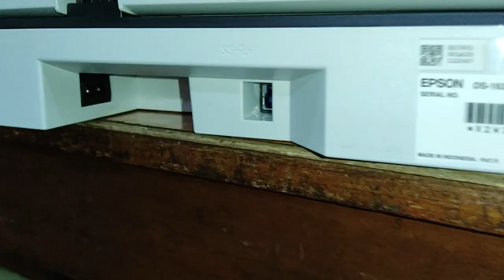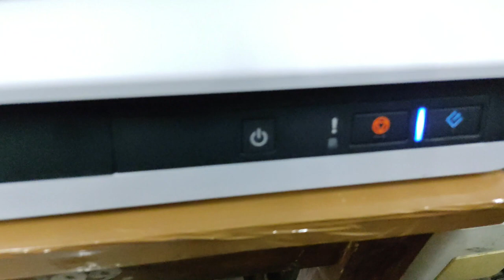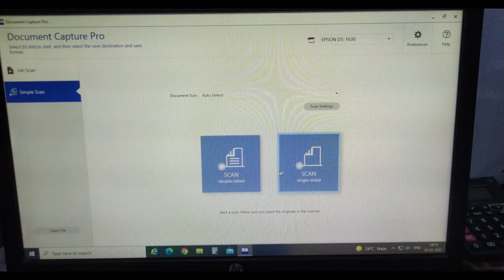Epson DS-1630 Document Scanner | Epson DUPLEX scanner | Epson Scanner DS 1630 Un Boxing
Today I will unbox Epson DS-1630 Document Scanner. How to setup this scanner.